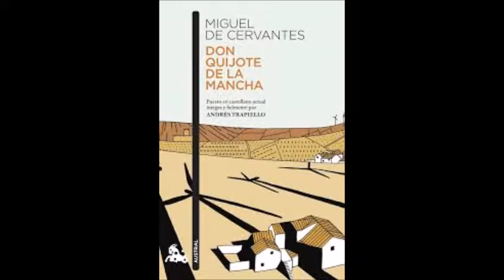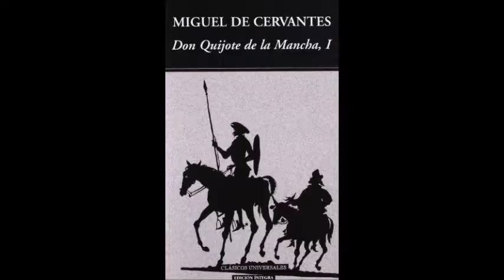Selin's erste Sprechrolle im Hörspiel "Don Quijote de la Mancha" by SWR 2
In diesem Audio-Video könnt Ihr Selin's erste Sprechrolle im Hörspiel "Don Quijote de la Mancha" by SWR 2 anhören! Dazu seht Ihr einige der weltweit beliebtesten "Don Quijote de la Mancha"-Bilder von Google in einer kleinen Bilderserie zusammen geschnitten.

"Kultur neu entdecken" lautet der Slogen von SWR 2 weshalb Selin im Rahmen des SWR-Sommerfestival's in Mainz, Rheinland-Pfalz, die Möglichkeit gegeben wurde in der "SWR 2 Hörspielwerkstatt" eine Szene aus dem 1.Teil des dreiteiligen Roman "Don Quijote de la Mancha" professionell einzusprechen und vor zu lesen im professionellen Tonstudio.

🎈 Wenn Ihr die komplette Original-Hörspiel-Version anhören wollt: Besucht bitte SWR2 / Hörspiele!

Euer Selin Online-Team
Sowie folgende Hashtags
Produktionsland: Deutschland
Herausgeber: Selin Asansu by SWR 2
Disclaimler: Alle Tonaufnahmen stammen vom Urheber dieses Videos, die Bilder hingegen vor der Bearbeitung von Google.com (worldwide Search)!